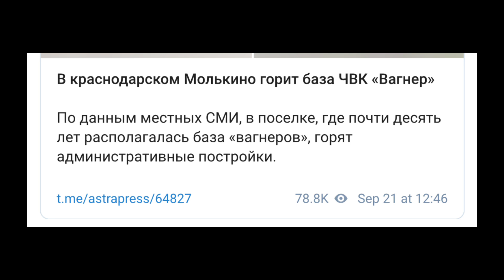Другий Саміт миру: відповідь Росіі /Розвідка: РФ готує нові провокації /Taurus: остаточне рішення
Другий Саміт миру: відповідь Росіі /Розвідка: РФ готує нові провокації /Taurus: остаточне рішення /Експрес події 22.09.24